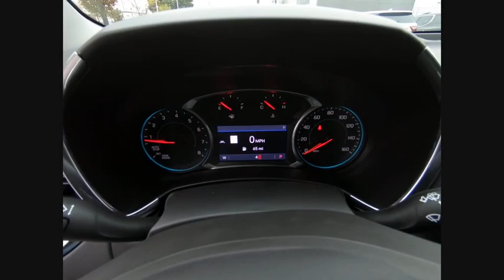2020 Chevrolet Equinox C200384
2020 Chevrolet Equinox LT

Recent Arrival! 2020 Chevrolet Equinox LT Black Metallic 1LT 6-Speed Automatic 4D Sport Utility FWD 1.5L DOHC $8,576 off MSRP! 26/32 City/Highway MPG Priced below KBB Fair Purchase Price!brWe accept all offers and approve most. Zeigler Chevrolet Schaumburg Guarantees the Best Prices in the Midwest! Tax, title, license, fees and dealer add ons extra. All rebates applied. Special finance in lieu of rebates. See dealer for details. Please keep in mind our inventory changes daily. We can always find what you need. Price includes: $1,500 - GM Consumer Cash Program. Exp. 10/31/2019, $1,000 - Chevrolet Bonus Cash Program. Exp. 10/31/2019